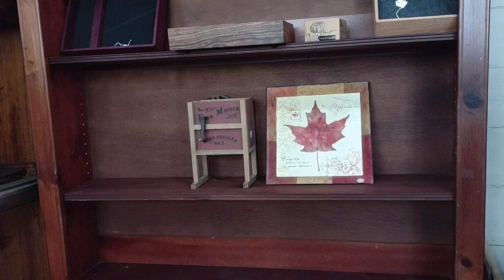October's Last Golden Days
Hello, my name is Shohna, and thanks for joining me here today in my exploration of some of our last days in the glorious month of October. Enjoy experiencing some of a covered bridge festival right here in the state of Indiana, pumpkin carving, and some slow, golden afternoons before this month comes to an end.

Thanks to @holyroller56 for letting me use a couple pieces of footage for this video.